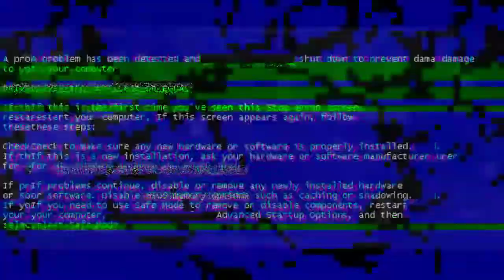They Challenge Me For |Room| 1vs 2 Then What Happen😯🧐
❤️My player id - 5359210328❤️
❤️Please send me popularity ❤️
🥺🙏VERY CLOSE TO 100K🙏🥺